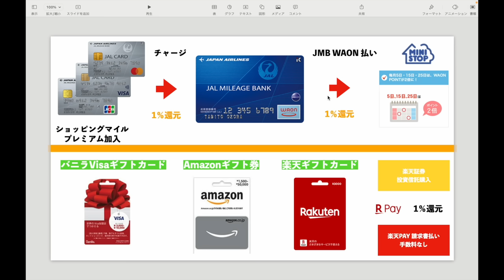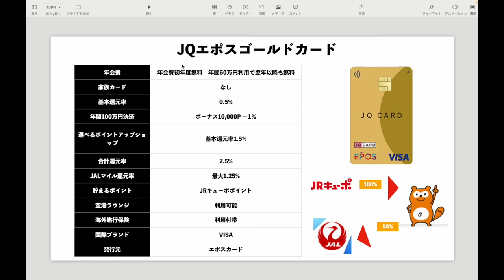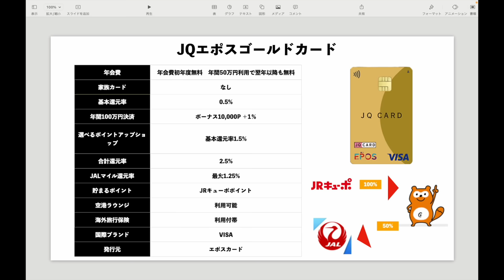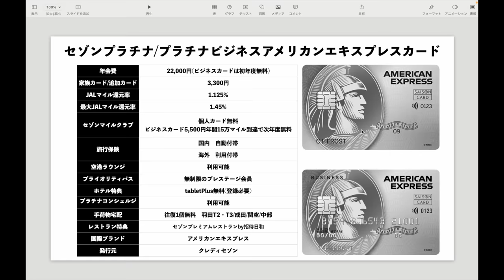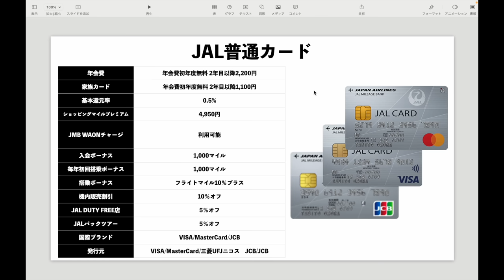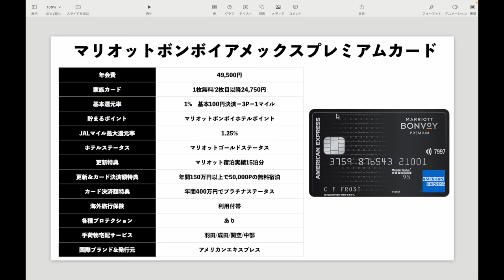【2024年版】JALマイルが貯まるオススメクレジットカードまとめ❗️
⚡️PPクレカ診断・ポイントサイト診断・マイル診断はこちら💁

⚡️セゾンプラチナビジネスアメリカンエキスプレスカード

番号　00098010